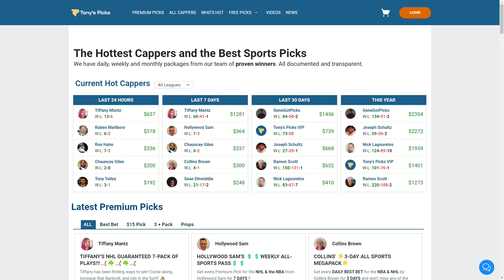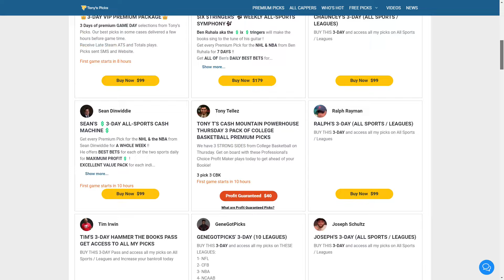5 FREE College Basketball Picks and Predictions on NCAAB Betting Tips for Today, Thursday 2/15/2024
2/15/2024 FREE College Basketball Picks and Predictions on NCAAB Betting Tips for Today,

NCAAB Games For Today:
0:00 Intro
1:59 Georgia Southern vs. Coastal Carolina
2:49 Northern Arizona vs. Sacramento St
3:31 Colorado at UCLA
4:12 Utah Valley vs. Cal Baptist
5:02 Pepperdine vs. St Mary’s